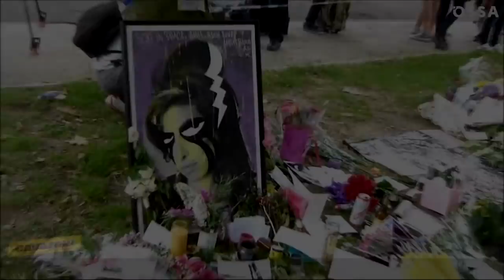Ele seria o responsável pelo fim de Amy Winehouse?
Meu instagram é sobre moda masculina, quem quiser me seguir lá